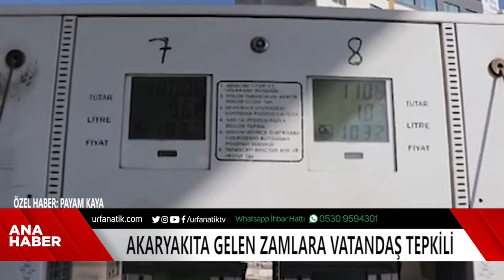Akaryakıta Gelen Zamlara Vatandaş Tepkili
Selahattin Yıldız'ın sunumuyla 6 Mart 2022 tarihli Urfanatiktv Ana Haber Bülteni...

Akaryakıt fiyatlarına üst üste zam yapılmasının ardından mikrofonlarımızı Şanlıurfalılara uzattık. Urfalılar akaryakıta gelen zamlara tepkili.